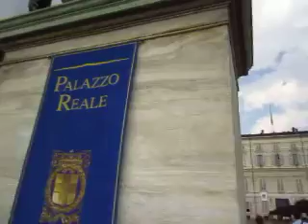Piazza Castello, Torino